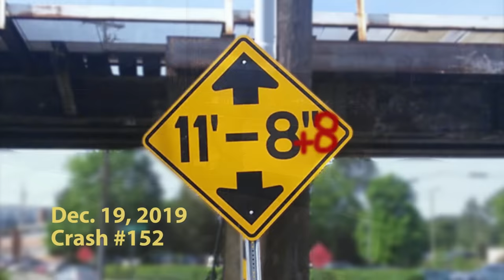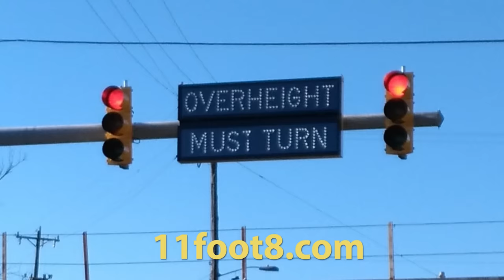Furniture goes flying at the 11foot8+8 bridge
Dec. 19, a junk hauler lost a piece of furniture at the canopener. The guy came back and removed it. No biggie :) Enjoy the video ... we're counting this as "crash" 152.